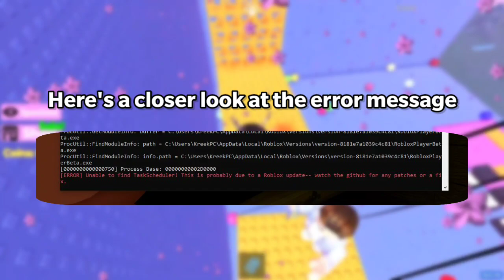Roblox.. PLEASE FIX THIS (FPS Unlocker Not Working)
It's been a bit since I've done a news video and I know its a short one but there really isn't much to say about this other than it's REALLY BAD for pc players so roblox PLEASE FIX THIS